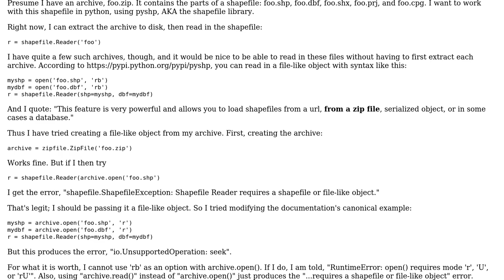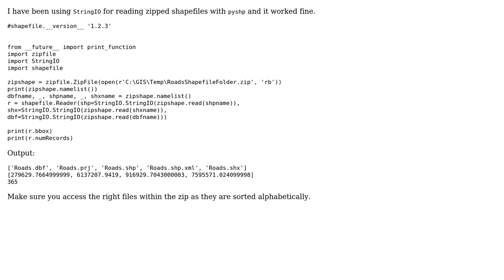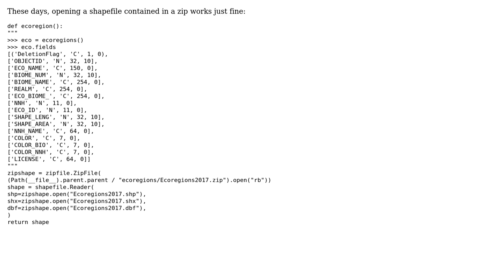GIS: Using pyshp to read a file-like object from a zipped archive (2 Solutions!!)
GIS: Using pyshp to read a file-like object from a zipped archive

With thanks & praise to God, and with thanks to the many people who have made this project possible! | Content (except music & images) licensed under CC BY-SA | Music | Images & others | With thanks to user JP Ferguson user Anaphory user Alex Tereshenkov and the Stack Exchange Network Trademarks are property of their respective owners. You are responsible for your own actions.